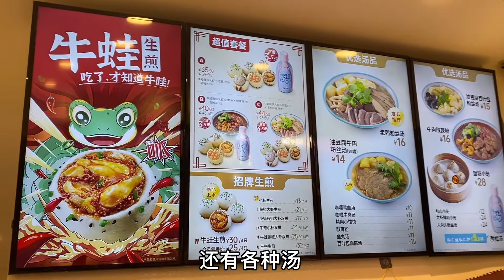在上海的晚饭，牛蛙生煎双拼，外加老鸭粉丝汤